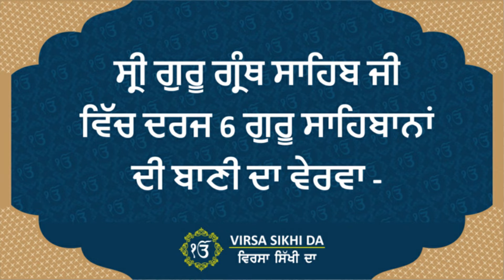ਸ੍ਰੀ ਗੁਰੂ ਗ੍ਰੰਥ ਸਾਹਿਬ ਜੀ ਦੀ ਮੁਢਲੀ ਜਾਣਕਾਰੀ ( ਭਾਗ -3)Sri Guru Granth Sahib Ji di Mudhli Jankari (P-3)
ਸ੍ਰੀ ਗੁਰੂ ਗ੍ਰੰਥ ਸਾਹਿਬ ਜੀ ਦੀ ਮੁਢਲੀ ਜਾਣਕਾਰੀ ( ਭਾਗ -3)
Sri Guru Granth Sahib Ji di Mudhli Jankari (P-3)

ਸ੍ਰੀ ਗੁਰੂ ਗ੍ਰੰਥ ਸਾਹਿਬ ਜੀ ਦੀ ਮੁਢਲੀ ਜਾਣਕਾਰੀ ਬਹੁਤ
ਵਿਸਥਾਰ ਨਾਲ ਦੱਸੀ ਗਈ ਹੈ
ਆਪ ਜੀ ਸਰਵਣ ਕਰੋ 🙏
ਚੈਨਲ ਸਸਕ੍ਰਾਇਬ ਕਰੋ